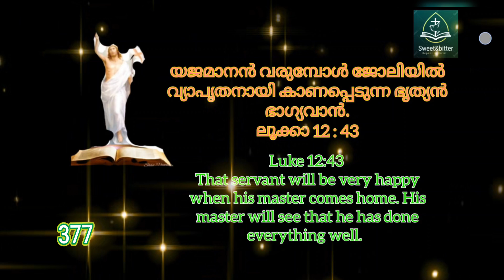Hallelujah 377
യജമാനന്‍ വരുമ്പോള്‍ ജോലിയില്‍ വ്യാപൃതനായി കാണപ്പെടുന്ന ഭൃത്യന്‍ ഭാഗ്യവാന്‍.